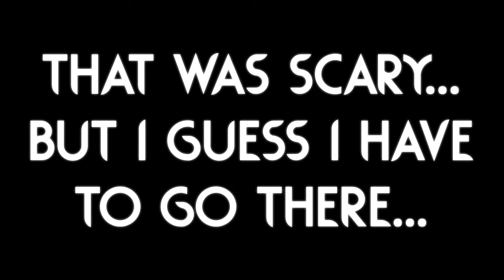EXPLORING The WILD Lavish Knack! 🌴 | Rain World Downpour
I didn't expect this region mod to be this big, I love the fact it has a bunch of sub regions, it reminds me of the Old New Horizons mod :)
That aquapede room was terrifying...
(If you notice any weird lizards, It is because I was experimenting with the Simple Spawn Swapper Mod, they are not part of this region :p)

Go check this mod out, it has SOO much more to be found! :D
The Region Mod is called "Lavish Knack" and it is made by "starshooter81"

The Slugcat Mod is called "The Traveler" and it is made by "Seron"

The thumbnail uses art from the "The Traveler" mod, and the background is from the "Lavish Knack" mod, neither of which are owned by me!